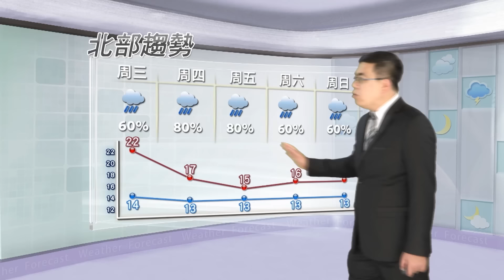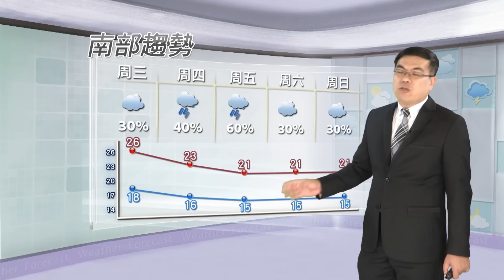2016/03/08 周三冷空氣南下 由北至南明顯降溫